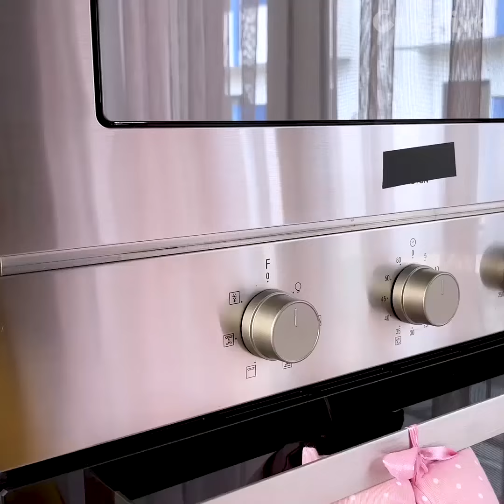33 tattiche per una pulizia IDEALE 😲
Ciao amici creativi!
Se vuoi eliminare uno stop dal muro prova a utilizzare un apribottiglie. Se hai finito il sapone per la lavatrice puoi grattugiare direttamente nella vaschetta il sapone di Marsiglia. Estirpare le erbacce può essere complicato, ma non se hai un martello a portata di mano. Con un solo movimento puoi rimuovere la pianta con la radice.

Ricorda di pulire periodicamente i filtri dei condizionatori e gli spazi interni prima di azionarli dopo tanto tempo. Per rimuovere l'unto dalle griglie spargi un po' di farina e rimuovila con un panno umido. Se vuoi un lavabo dall'acciaio perfettamente lucido ti basta utilizzare una pallina di carta forno e sfregarla su tutta la superfice. Pulisci con cura anche negli spazi più stretti utilizzando uno scovolino per ciglia.

Nel filtro dell'asciugatrice si accumulano molti residui di polvere e tessuti, una pulizia regolare ti assicura un buon funzionamento della macchina. Pulisci le tue spazzole per capelli almeno una volta al mese utilizzando della schiuma da barba.